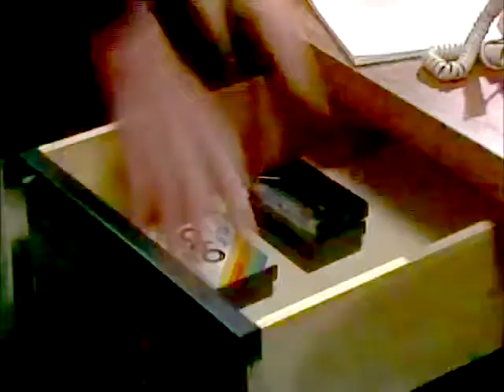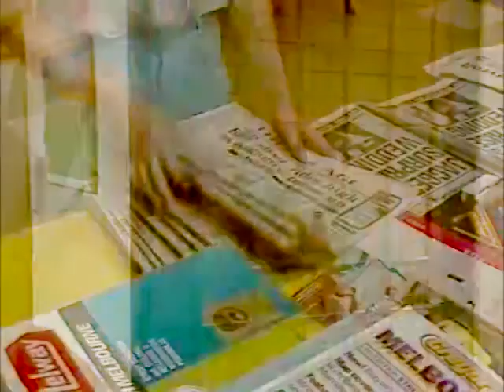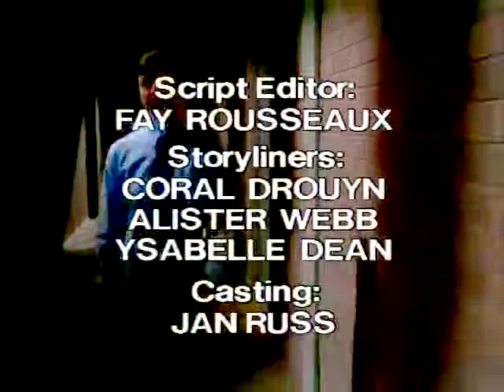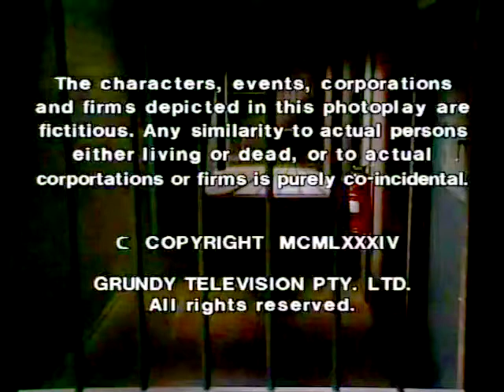Episode 455 - Prisoner Cell Block H